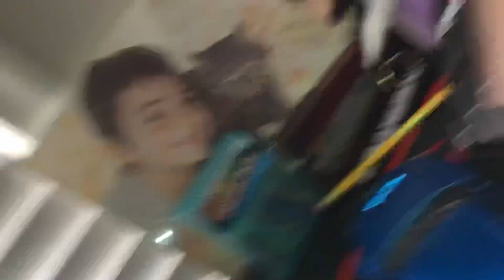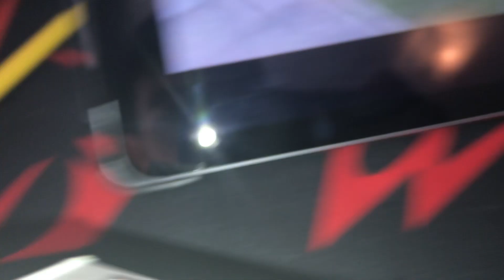Toys Road Rage